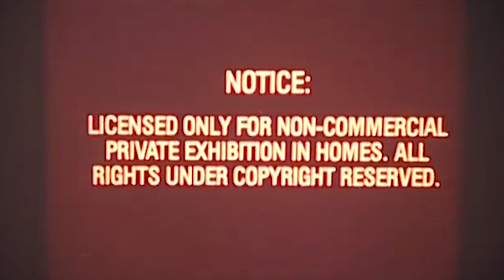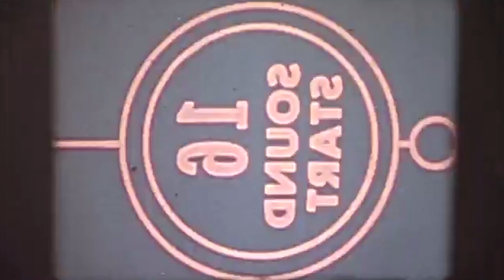NARD - LDR (Official MV)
LDR by Nard (Official MV)

Written & Performed by: John Maynard J. Salazar
Mixed & Mastered by: Jorge Reyes (South East Records)
Produced by: John Maynard J. Salazar

DOP & Co-director: Curt Davenn D. Jimenez
Directed & Edited by: John Maynard J. Salazar

Special thanks to:

Emma Ruth C. Magtalas
Chubbybeatz
Prod.NoLie (for the loop)

NARD

CURT

SOUTH EAST RECORDS

Thanks for supporting my music buddy!